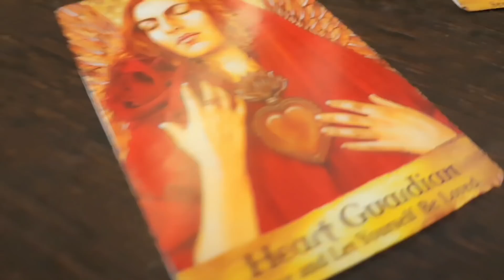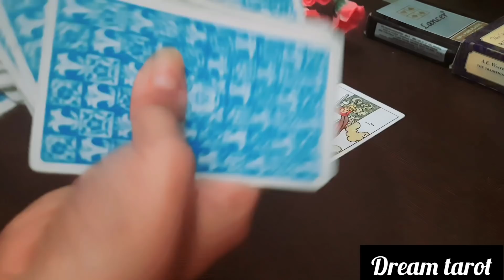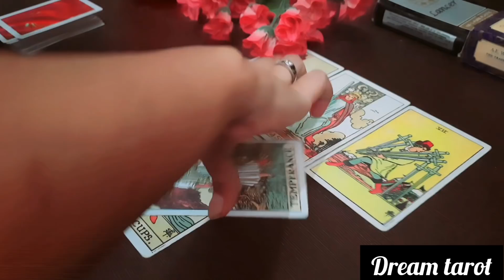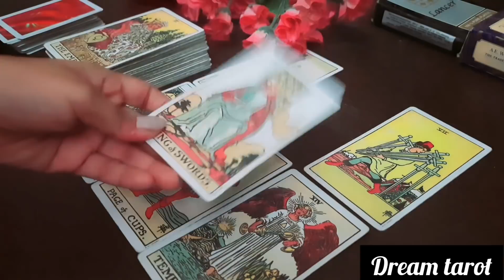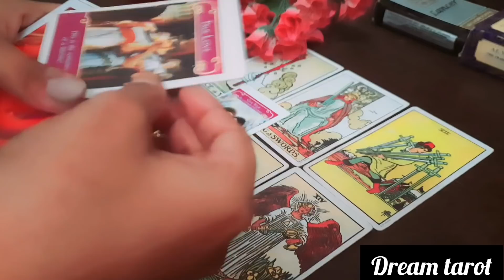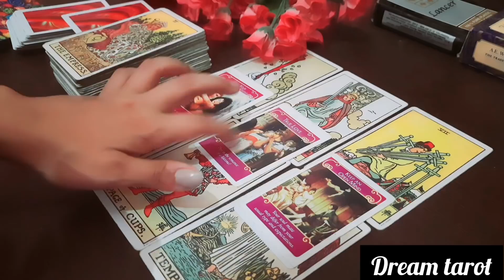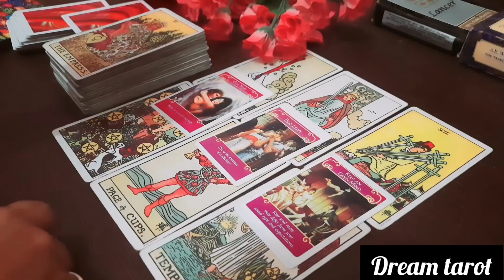💞🕊️आज रात वह आपके बारे में क्या सोचने वाले हैं Aaj raat unki kya energy rehne wali hai❤️Timeless